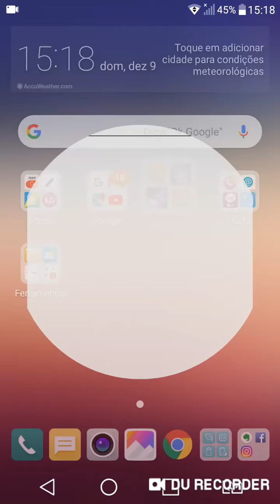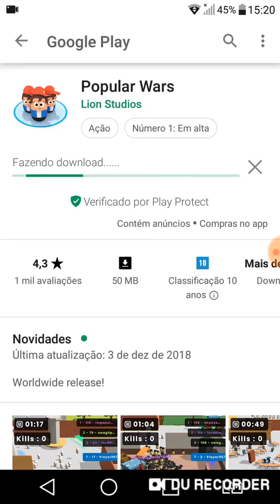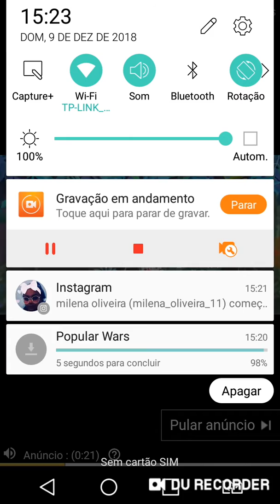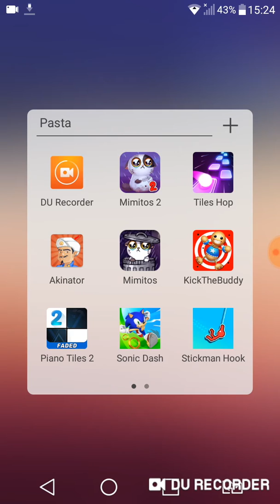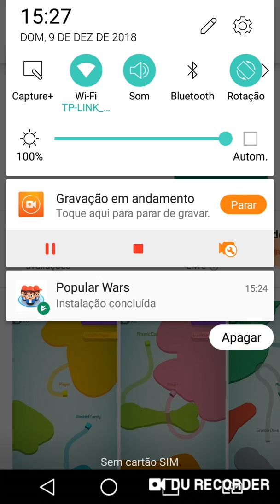9 de dezembro de 2018